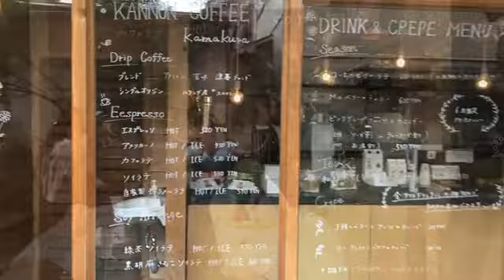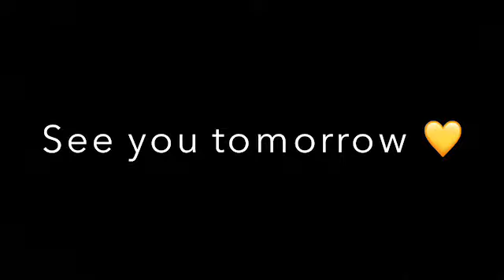Tokyo Solo Day 7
Where my friend selflessly offers to play the role of tour guide for the day. She took me outside Tokyo to Kamakura, where we spent the day visiting as many temples and shrines as possible, and eating as much food as possible. Fun was had by all!